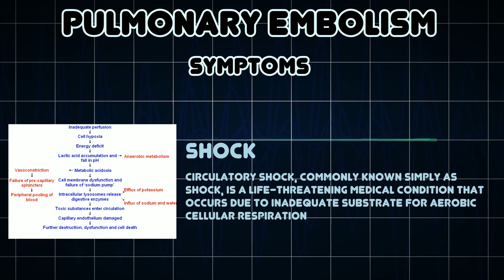Pulmonary embolism (Medical Condition)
Symptoms, risk factors and treatments of Pulmonary embolism (Medical Condition)

Pulmonary embolism is a blockage of the main artery of the lung or one of its branches by a substance that has travelled from elsewhere in the body through the bloodstream